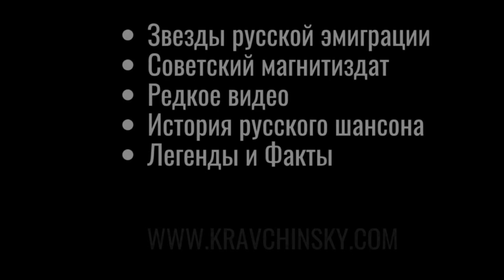СЛАВА ШВЕД, "Галерея неудач". СТОКГОЛЬМ 2009. 100% Русский шансон. Блатные и эмигрантские песни.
Трек-лист:

1. Галерея неудач - 00:10
2. Двойное дно - 04:55
3. Честные глаза - 07:50
4. Паровозом - 10:45
5. Полстакана - 14:03
6. Рывок - 17:31
7. Рывок (SFX) - 21:11
8. Безнадега - 25:00
9. Парижский свинг - 30:06
10. Радостный день - 32:42
11. Под Грибком - 36:50
12. Лопата - 40:04
13. Базар - 44:00
14. Весеннее танго - 47:32
15. Колька-Свист (бонус) - 50:23

Слава Швед ("Швед" - сценический псевдоним) - автор песен, музыкант, звукорежиссер и продюсер из Стокгольма, Швеция. Родился в 1965-м в Новосибирске. Родители - оба русские сибиряки, без высшего образования. Начал играть на семиструнке, сочинять и записывать песни на магнитофон в конце семидесятых.
Самая первая запись 1979-го года - сборник известных блатных, дворовых и собственных песен в жанре.
Постоянно проживает за рубежом с 1991-го года.
Профессиональный музыкальный продюсер и музыковед, имеет диплом шведского университета на тему "Современные технологии в производстве традиционной музыки".
Мультиинструменталист: басы-гитары-балалайки-банджо-мандолины, гармошки-баяны-аккордеоны, скрипка, ударные и т.д.
Записал два десятка альбомов в различных жанрах музыки на четырех языках, среди них полдюжины в жанре русского шансона. Вашему вниманию сегодня представлена первая профессиональная работа Славы Шведа в этом жанре.

Узнать больше о культуре и музыке русского зарубежья, а также советском творческом подполье можно на сайте